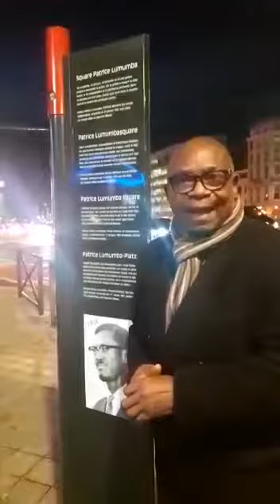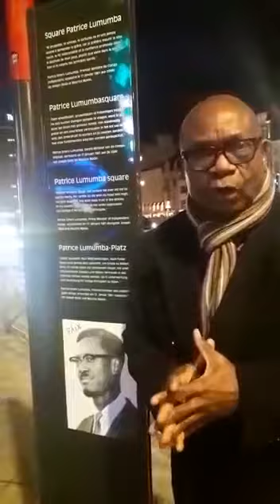ANDRÉ KISASE NGANDU 25 ANS APRÈS, MESSE À SA MÉMOIRE PAR Mr Jean Paul KASENDE